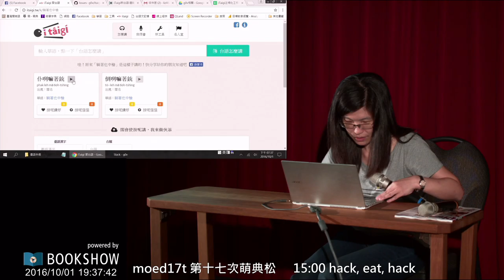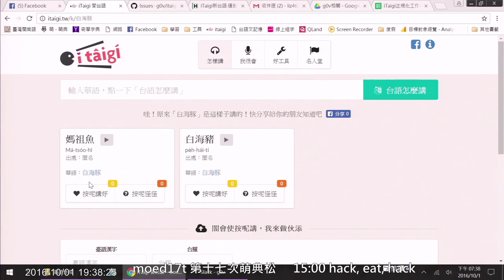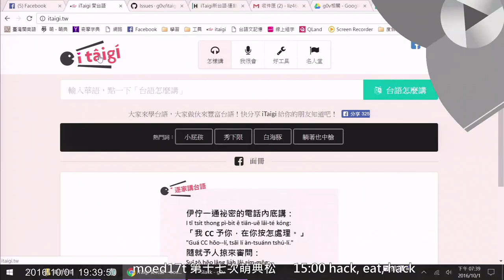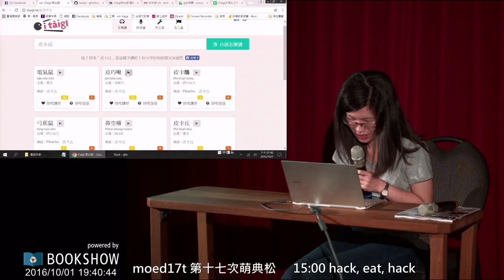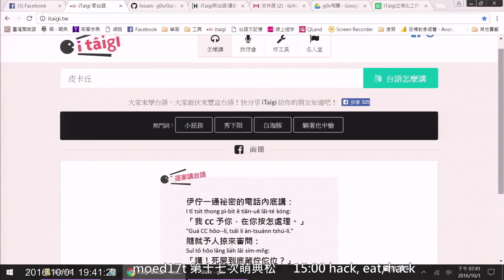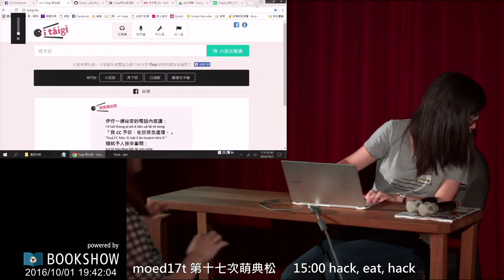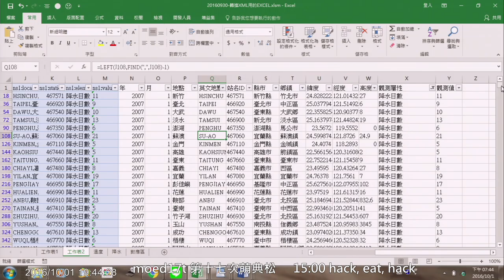[錄影] moed17ct 第十七次萌典松 (下) 20161001